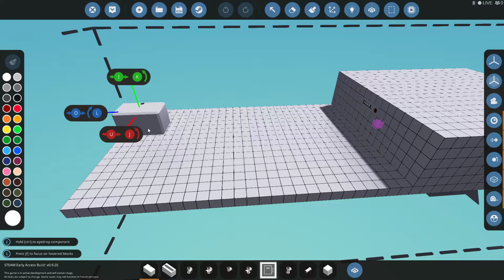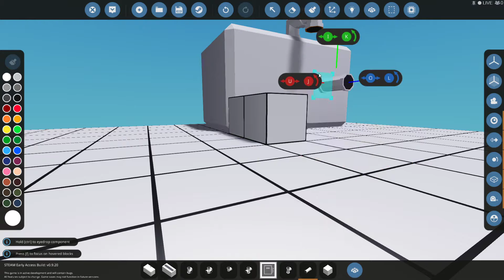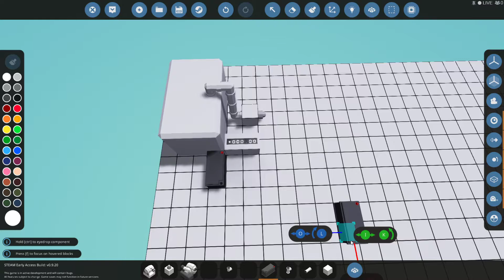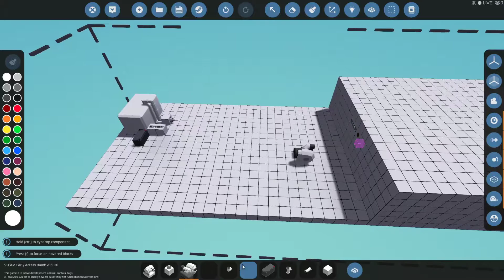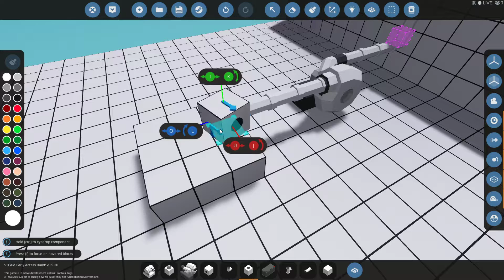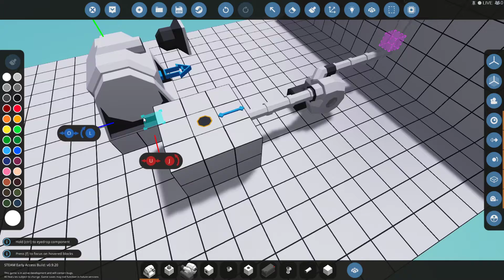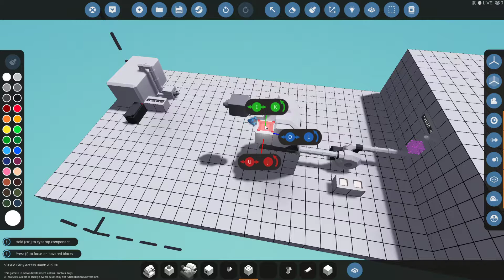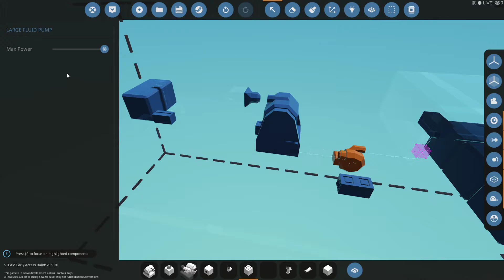Stormworks Tankanlagenbau/Zapfanlage Tutorial Deutsch/German #02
Hier zeige ich euch im 2. Teil wie man eine Tankanlage bzw Zapfanlage baut. Ich hoffe ihr habt alles verstanden, bei Fragen einfach melden.